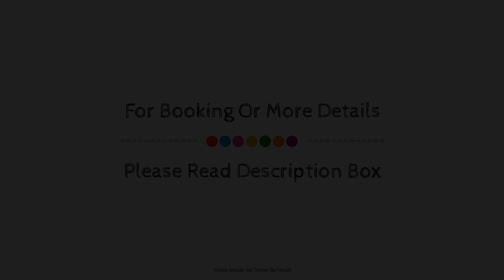Las Palmeras Beach View, Fuengirola, Spain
Searching For
1. Las Palmeras Beach View - Fuengirola
2. Las Palmeras Beach View - Fuengirola Virtual Tour
3. Las Palmeras Beach View - Fuengirola Rooms
4. Las Palmeras Beach View - Fuengirola Amenities
5. Las Palmeras Beach View - Fuengirola Videos
6. Las Palmeras Beach View - Fuengirola Offers
7. Las Palmeras Beach View - Fuengirola Deals
Audio Credit:
Track Title: Subway Dreams
Artist: Dan Henig